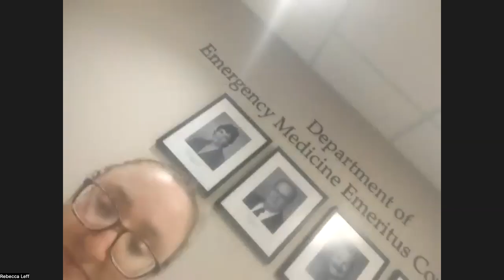Careers in Global Pediatric Emergency Medicine